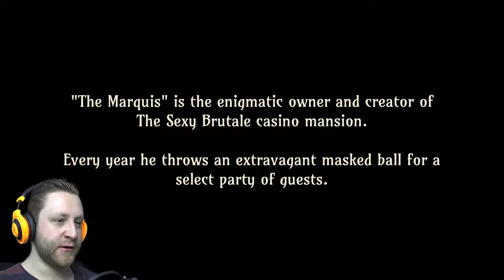MASKED BALL MURDER | The Sexy Brutale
Welcome to the annual masked ball in the casino Sexy Brutale. This year will be special!

PC Version
The Sexy Brutale © Tequila Works (2017)